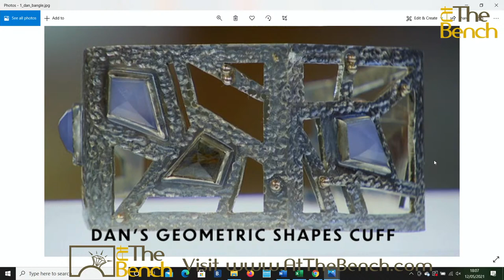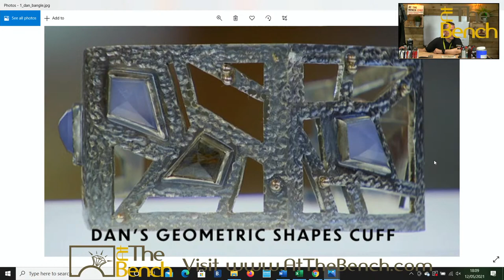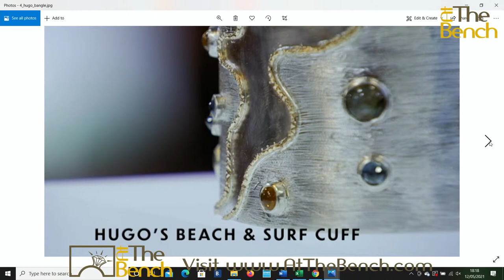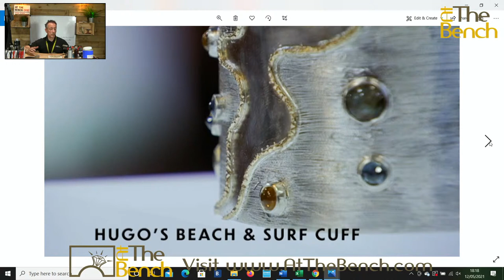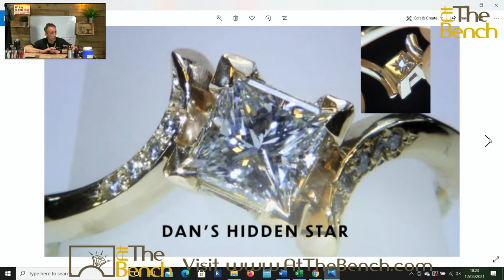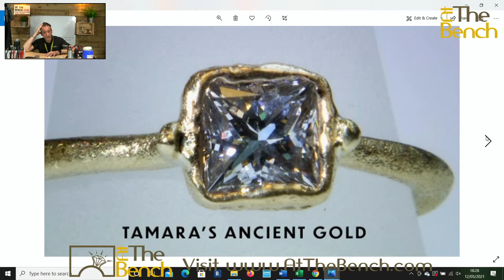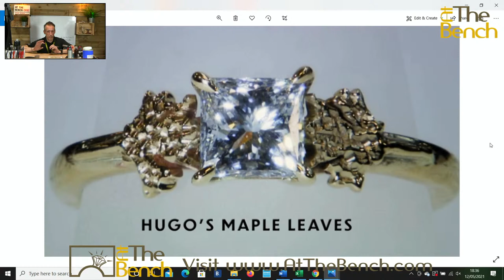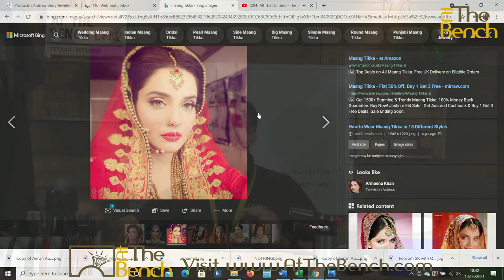All That Glitters - The Day After Party Chat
You've had time to digest and think about the second episode of All That Glitters TV program.
Now it's your chance to have your say.
Chat about anything relating to the program with Andrew & Louise